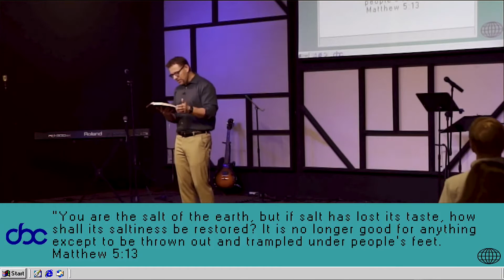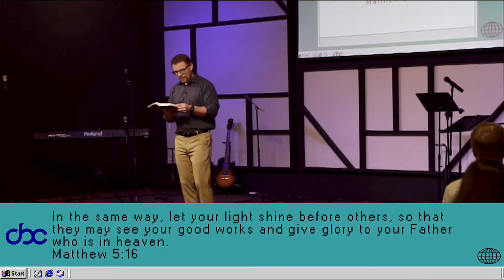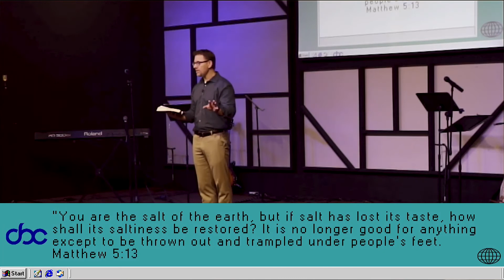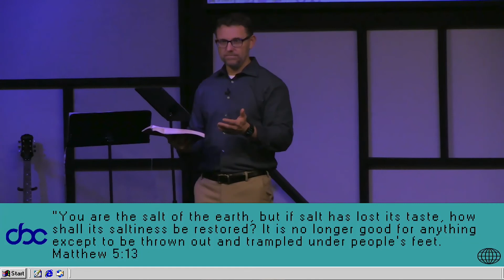The Persuasive Power of the Christian Moral Vision | Chris Trousdale | 10-24-21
Series: Online On Mission
Main Passage: Matthew 5:13-16

Feel led to give?